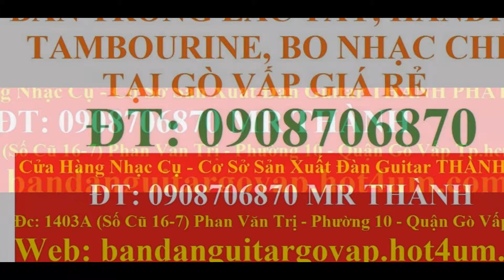My Edited Video